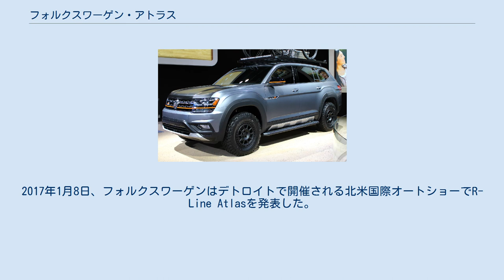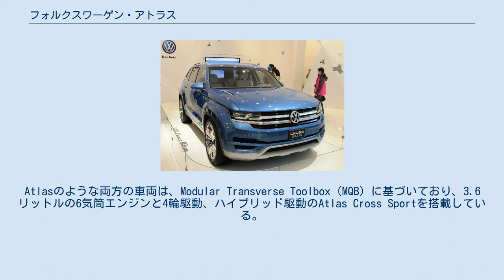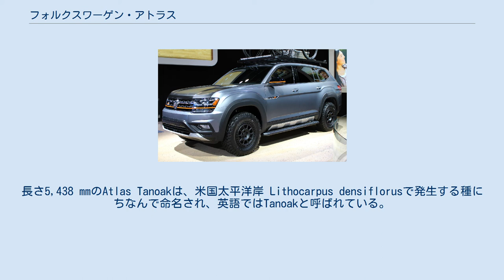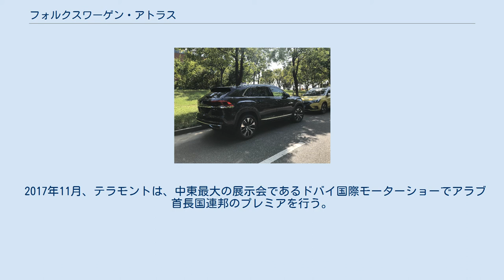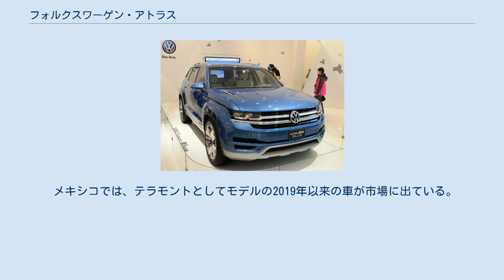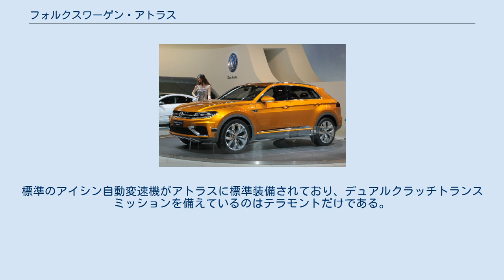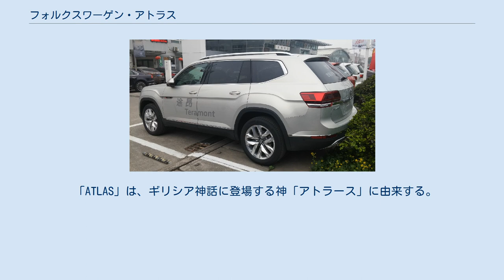フォルクスワーゲン・アトラス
アトラス（ATLAS）は、フォルクスワーゲンAGが製造・販売している自動車である。
 クロスブルーコンセプト 2013年にコンセプトモデルである「クロスブルーコンセプト」が発表され、2016年のロサンゼルスオートショーでは「アトラス」として発表された。
 アトラスはフォルクスワーゲンで初めての3列シートSUVであり、同グループのMQBプラットフォームで生産される最大の車両である。
米国のテネシー州 チャタヌーガ工場では、米国とカナダ市場向けのモデルが生産されている。
ロシア、アラビア半島、中華人民共和国およびメキシコではテラモント（TERAMONT）の車名で販売されており、中国市場では上海フォルクスワーゲンの寧波工場で生産されている。
西ヨーロッパでの市場投入は計画されていない。
 クロスブルークーペ（2013） フォルクスワーゲンは、米国で活況を呈しているSUVセグメントの売上を大幅に伸ばすために、コンパクトなティグアンよりも大きいが、トゥアレグのトップクラスのSUVよりも安価な車両を必要としていた。
フォルクスワーゲングループのMQBプラットフォームを使用する最大の車両である。
 直列4気筒またはV6エンジンを横向きに搭載する。
 2013年1月、クロスブルーの研究はデトロイトで開催された北米国際オートショーで発表された。
車両には2.0リットルのTDIエンジンとプラグインハイブリッドドライブが装備されている。
 同じ年、フォルクスワーゲンは上海 モーターショーで、ハイブリッドドライブを搭載したSUVであるCrossBlueCoupéを発表した。
2015年北米国際オートショー、今後のアトラスの別のビューだったクロスクーペGTEのプレゼンテーションが続いた。
この車両では、3.6リットルのV6ガソリンエンジンとプラグインハイブリッドドライブが組み合わされている。
 背面図 フォルクスワーゲンAGのCEOであるマーティンウィンターコーンは、2014年7月14日 にヴォルフスブルクでの記者会見で、チャタヌーガ工場の「ミッドサイズSUV」が第2モデルシリーズとしてPassat（NMS）を補完すると発表。
そのために9億べきで米ドルが投資し、2000の新規雇用がうみだされる。
 2016年10月27日 にアトラスの世界初披露を、カリフォルニアのサンタモニカ・ピアで 行われた。
2016年11月18日、LAオートショーで見本市デビューし、2016年12月14日、フォルクスワーゲンチャタヌーガ工場で量産を開始。
2017年1月8日、フォルクスワーゲンはデトロイトで開催される北米国際オートショーでR-Line Atlasを発表した。
これは2017年中に発売される予定。
2017年の春以来、米国のアトラスは市場に出回っており、米国では、アトラスは当初、2018年モデルとして、3.6リットルの排気量と206 kW(280馬力)のVR6ガソリンエンジンと、機器バリアントのローンチエディション、SEとSEL、それぞれフロントと全輪駆動を備えたVR6ガソリンエンジンでのみ提供され、モデル範囲は、発売版と前輪駆動を備えた33,500ドルで発売された（2017年6月現在）。
2017年5月中旬以降、アトラスは顧客に配られている。
2017年秋以降、Atlasは米国でも2.0リットルエンジンを搭載しているが、標準装備品は「S」と前輪駆動のみで、基本価格は最初は30,500ドル。
この新しい基本バージョン「S」は、フロントおよび四輪駆動の両方を備えたVR6エンジンでも使用できまた、2.0リットルエンジンを搭載した、前輪駆動のみの装備バリエーションSEおよびSELでも注文可能。
 カナダでは、アトラスは2017年1月20〜29日にモントリオールオートショーでデビューした。
2017年初夏からカナダで市場に出回っている。
2.0リッター4気筒ガソリンエンジンと前輪駆動のほか、3.6リッターVR6ガソリンエンジンとトレンドライン、コンフォートライン、ハイライン、エクセクライン構成の全輪駆動を備え、ハイラインとエクセクラインはVR6エンジンとのみ組み合わせ可能。
 2018年10月は100,000台目をアトラスが生産。
 Atlas Cross Sport、Atlas Tanoak、Atlas Basecamp Concept アトラスタノアク（2018） アト...